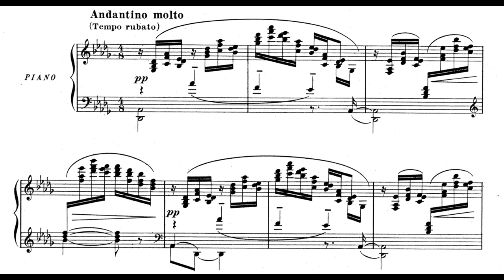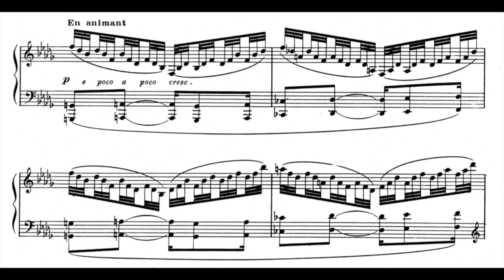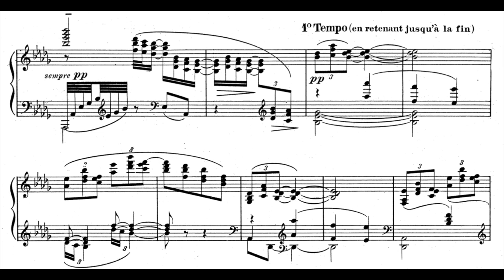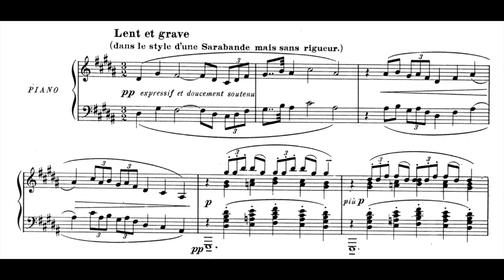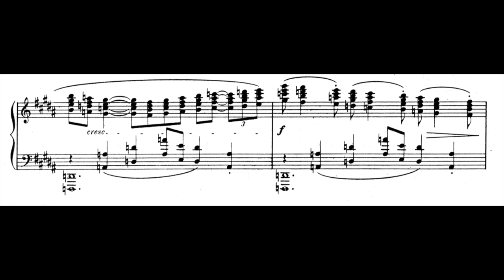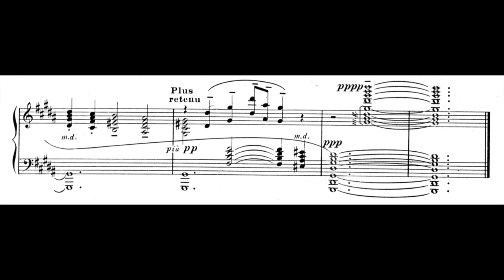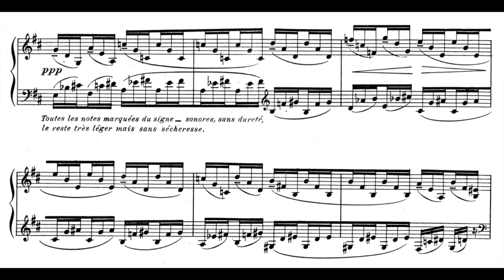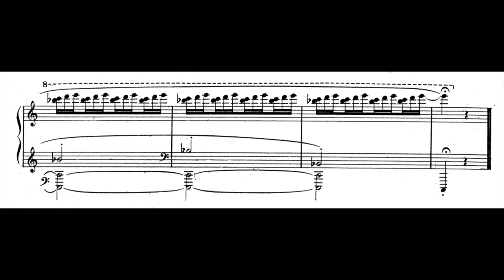Debussy Images Book 1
Claude Debussy (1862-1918) Images Book 1 with sheet music.

Pianist: Nattapol Tantikarn

PROGRAM NOTE:

This performance is from the first series of Debussy Images. There are 2 books, 6 pieces in total.

The following are from Images Book I:

I. "Reflets dans l'eau" (Reflections in the water) 00:00
II. "Hommage à Rameau" (Tribute to Rameau) 5:35
III. "Mouvement" (Movement) 11:58

In general, Debussy Images drifted away from the traditional diatonic music, featuring mostly whole tone scales and ambiguous harmonies, which are some of the hallmarks and musical qualities we love about Debussy’s music.

I. Reflections in the Water– lots of piano technique featured to convey and evoke the reflection of light reflecting against water, mainly with rapid arpeggios.  I find this piece challenging in terms of the texture, to achieve a transparent texture with balanced distribution of bass, melody, and middle part to create a warm and clear tone.

II. Homage to Rameau– A Sarabande paying tribute to Rameau. For me, the challenges for this movement would be to find an appropriate tempo, processional, stately yet flowing.  The other challenges would be how to bring the non-active and flat rhythmic nature and the melodic line to life.

III. Movement– A perpetual rhythmically driven piece, with continuous animated rhythm propelling the piece forward throughout.

Recorded live at Beall Concert Hall School of Music and Dance University of Oregon.